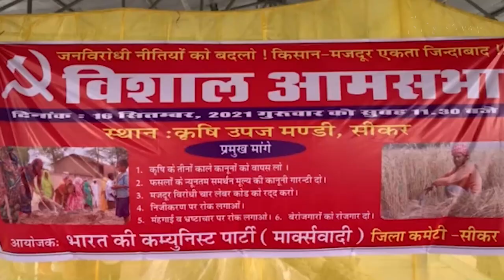जो बनाना जानता है वो गिराना भी जानता है: आमरा राम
सीकर में हो रही आम जन सभा में न्यूज़क्लिक के रवि कौशल ने किसान नेता आमरा राम से बात कर के जानना चाहा की किसान आंदोलन आगे क्या रुख लेगा.